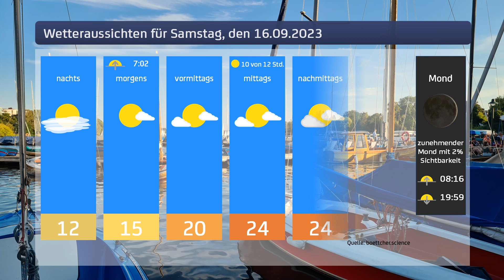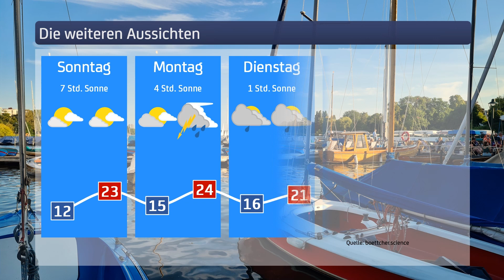Wetter fürs Wochenende, den 16. & 17.09.2023